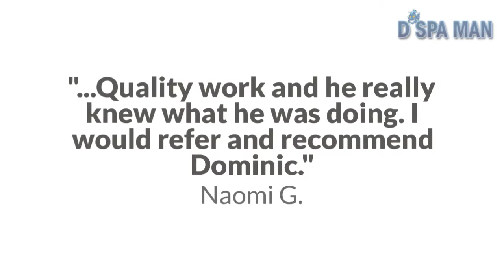Spa Repair Company in Riverside, CA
D Spa Man offers a variety of services to its customers. We sell Cal Spa parts and spa covers nationwide. We also offer spa repair in Southern California. Our company is known for it’s top quality customer service and our reasonable prices.